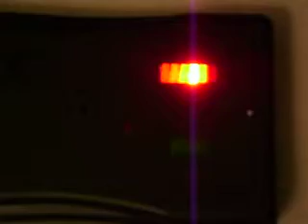Ambient Temperature Deviation Device~ATDD~Detects Hot / Cold Changes~Ghost Hunting Equipment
Custom built Ambient Temperature Deviation Device {ATDD}.
Detects Hot / Cold Changes in the ambient air temperature
Ghost Hunting Equipment. Compact and easy to use.  Just switch it on!